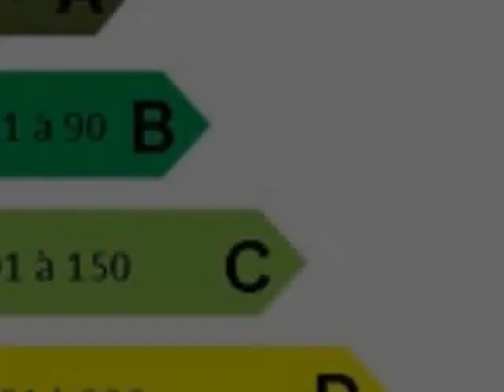French Property For Sale in Aquitaine Dordogne 24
French Property For Sale in Aquitaine, Dordogne 24, France - FULL DESCRIPTION BELOW

+ REF#2727870
+Aquitaine
+Dordogne 24
+682500 EUR
+House
+1.8 hectares
+ barn
+swimming pool

On the edge of a hamlet in the Auvzre valley about 1 km from a village with
 a baker and small shop. Excideuil and Hautefort 12 km. Prigueux 32 km.
 Brive airport less than an hour away.

 Delightful old farm property comprising a restored 3 bedroomed house and assorted outbuildings around a large courtyard  barn, open barn, garages.   Poolhouse with summer kitchen under its pergola. 'Pigeonnier.'
 Three furnished Bed and Breakfast rooms.
 Swimming pool 10 x 5 m, 1.4 m maximum depth, with adjoining 4 x 4 m, 50 cm deep paddling pool. Pool alarm.

 House. Living area about 130 m. 3 bedrooms. On cellars.
 Ground floor. Beamed ceilings.
 Entry directly into the fitted Kitchen  25 m ; tiled floor ; gas hob with 4 rings and a  grill ; cooker hood ; electric oven ; dishwasher ; stainless steel depp double sink.
 Store room/Bolier room with wc.
 Living room 38,8 m -wood floor, patio windows on the courtyard side, open tread contemporary style staircase, and stone fireplace that also opens into the kitchen.
 Upstairs.
 Corridor serving three double Bedrooms, all with shower and hand basin. Wc.

 Les chambres d'htes.
 Pigeonnier. Slightly apart from the other buildings.
 Double Bedroom with beamed ceiling, stone walls and wood floor.Shower room with wc. Lean-to shed against one side, used as a wood store.
 Suite. Access from the courtyard.
 Bedroom 28 m with open stone fireplace and beamed ceiling. Adjoining Wc, Walk-in clothes cupboard and Bathroom  two basins, bath and large shower.
 Upstairs room. Accessed from one of the outbuildings, which could become a games room.
 Double Bedroom with a mezzanine sleeping area for a third person. Shower room. Wc.

 Oil-fired central heating in the house and suite. Viessmann boiler also producing the hot water.

  About 1.8 hectares  courtyard, garden and walnut plantation.